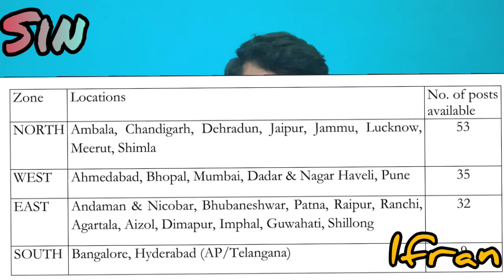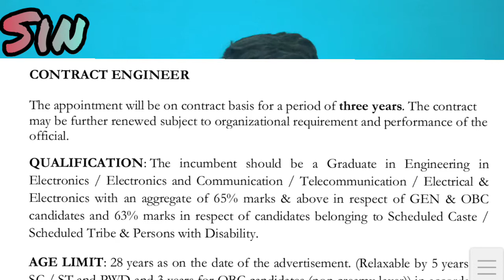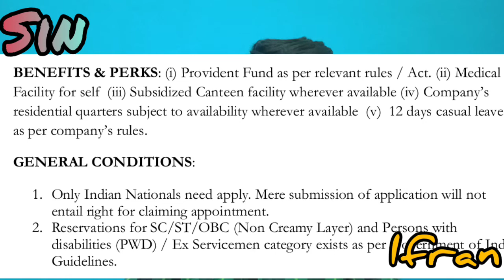ITI 2020 RECRUITMENT ......